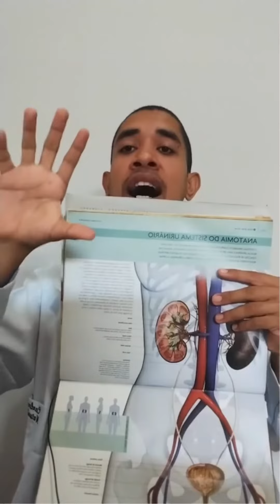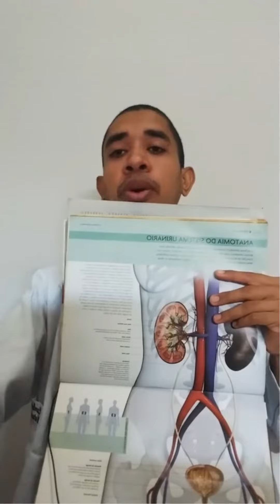NÃO BEBA ÁGUA DE QUALQUER FORMA SE TEM GASTRITE | Carlos Naturólogo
Há uma correlação muito poderosa entre como você bebe água e a gastrite!